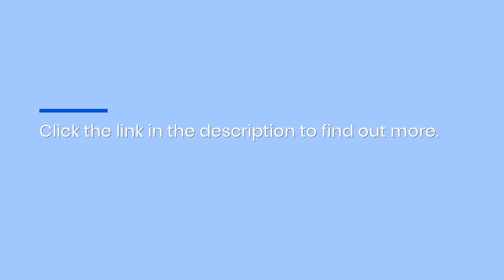Central Location & Ample Parking For Big Wedding Parties For The Greensboro, NC Asian Community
Get inspired by the beautiful ballrooms at Meridian Convention Center. Book the wedding of your dreams!